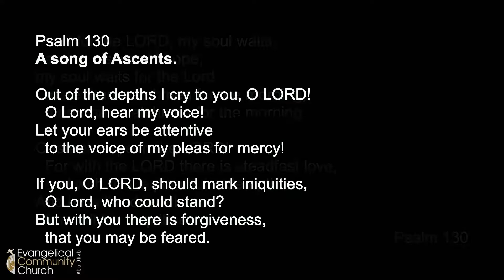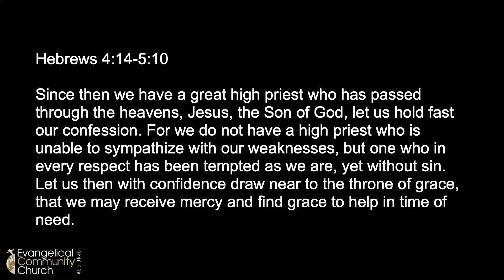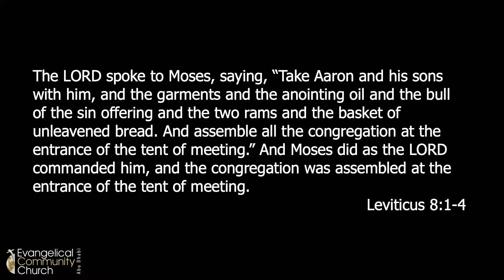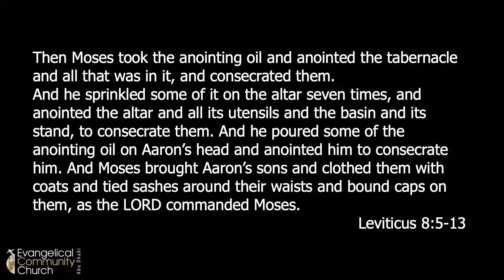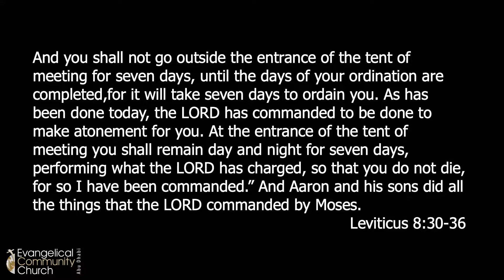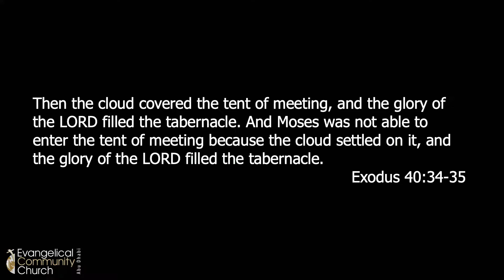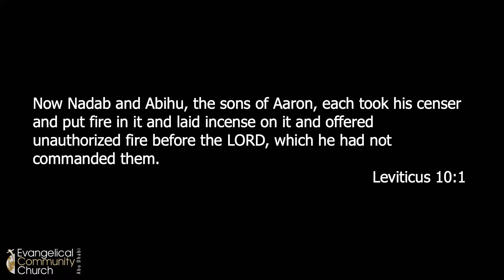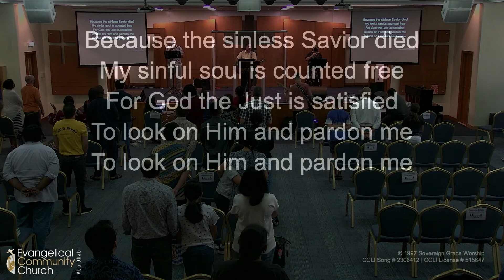Leviticus 8-10 "Dare to Draw Near" - August 27, 2021 | ECC Abu Dhabi